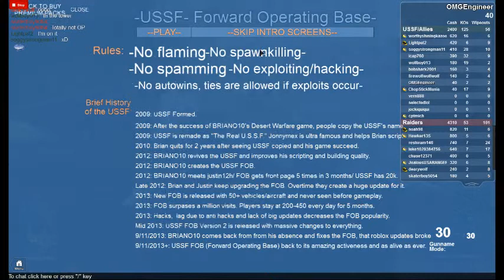ROBLOX USSF + RA + RM vs USM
Now deserty. For some reason it didn&#39;t update to the desert version and was still snowy but no body let me know..
BTR-90 was overpowered. I made it&#39;s reload time 1 second instead of 3 seconds without noticing. LAV-25 and BTR-90 have the exact same specs now.
p.s: The old BTR-90 broke. For now, a T-72 with BTR-90 specs and cannon will be the BTR-90. New BTR-90 coming soon.
Merry Christmas
Major thanks to justin12h for all the land vehicle design/tank turret scripts and for being the main co-developer.
Thanks to NerfModder for the thumbnail idea and the MI-2. Thanks to SpetnazCaptain for teaching me how to make basic v